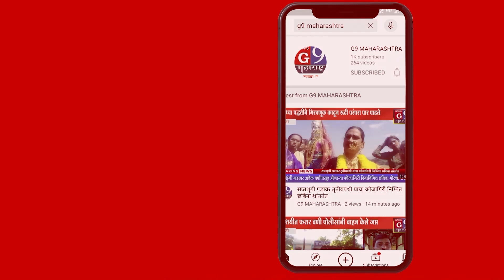नायलॉन मांजावर फलक सहावी कारवाई